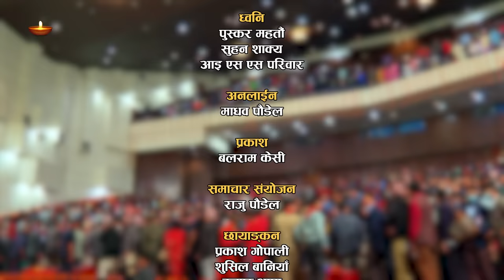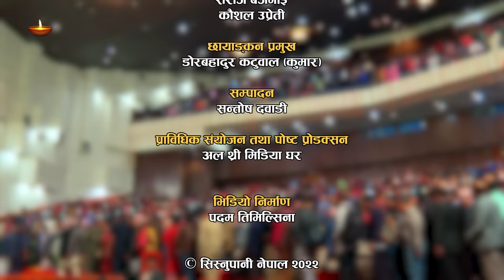प्रज्ञा–सिस्नुपानी देउसी २०७९ || भाग १ || SISNUPANI DEUSI 2079 || PART 01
नेपाली हास्यव्यङ्ग्य कला साहित्यका माध्यमबाट नेपाली समाजको रूपान्तरणमा क्रियाशील सिस्नुपानी नेपाल (हास्यव्यङ्ग्य सदन) वि. सं. २०५५ मा स्थापित संस्था हो । नेपाली हास्यव्यङ्ग्य साहित्य–कलाको स्तरलाई उठाउन संस्थाले विगत २५ वर्षदेखि अनवरत रूपमा विभिन्न गतिविधिहरू सञ्चालन गरिरहेको छ । सामाजिक विसङ्गति र विकृतिहरूलाई व्यङ्ग्यको माध्यमबाट देखाइ सकारात्मक बाटोतर्फ सङ्केत गर्दै आएको छ । सामाजिक रूपान्तरणमा यस्ता गतिविधिले विशेष भूमिका निर्वाह गरेको पाइन्छ ।

अतिथि व्यवस्थापन: सागर थापा, कमल ढकाल, जयराम खनाल, शैलज नेपाल
यातायात व्यवस्थापन: केशव खनाल, सुमन धिताल
वाद्यवादन: शिशिर योगी, न्हुच्छे दर्शन, बिबि अनुरागी, नगेन्द्र राई, दिपेश राई
वृत्तचित्र: लक्ष्मण गाम्नागे , टिकाराम यात्री, केपी देवकोटा, एपी वान टेलिभिजन परिवार
तस्वीर: चन्दशेखर कार्की र समूह
मञ्च: राजन खतिवडा, विमल सुवेदी, होमबहादुर बिसी र समूह
फूल सज्जा: उज्जवल माली
छपाइ: सुन्दर बस्नेत, केशव धिताल, रमण लामिछाने
शृङ्गार तथा हेयर: विनोद श्रेष्ठ
सुरक्षा: टोटल ग्लोवल सेक्युरेटी
ध्वनि: सुहन शाक्य, आइ एस एस परिवार
अनलाईन: माधव पौडेल
प्रकाश: बलराम केसी
समाचार संयोजन: राजु पौडेल
छायाङ्कन: प्रकाश गोपाली, शुसिल बानिया, कुमार थापा, निराजन कार्की, अखिल बास्तोला, केशव अधिकारी, सरोज बजगाई, कौशल उप्रेती
छायाङ्कन प्रमुख: डोरबहादुर कटुवाल (कुमार)
सम्पादन: सन्तोष दवाडी
प्राविधिक संयोजन तथा पोष्ट प्रोडक्सन: अल थ्री मिडिया घर
भिडियो निर्माण: पदम तिमिल्सिना